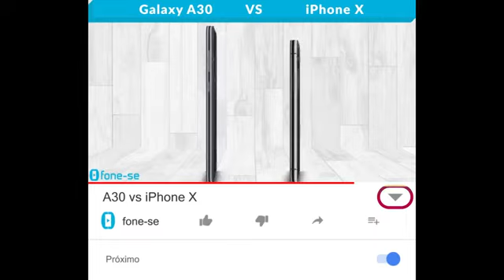A30 Vs iPhone X